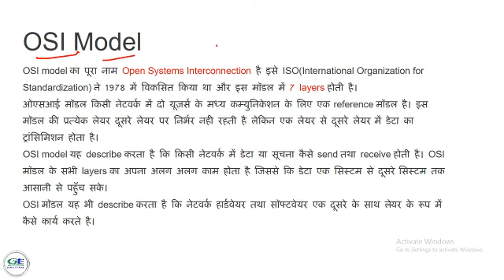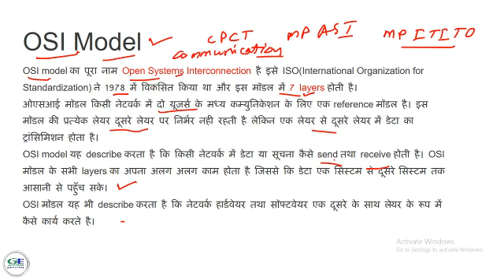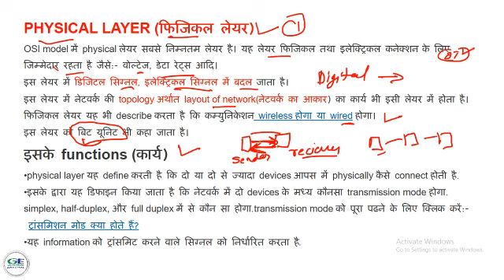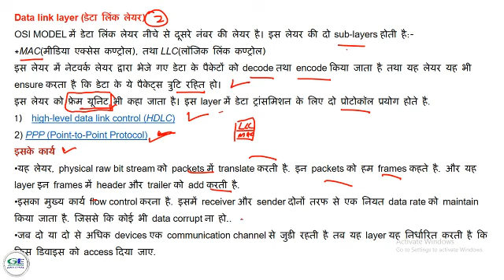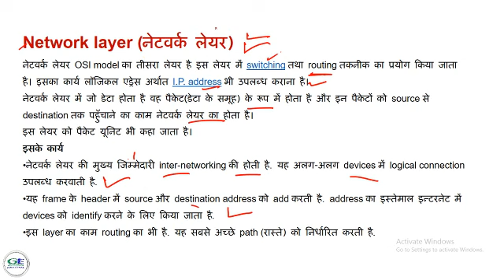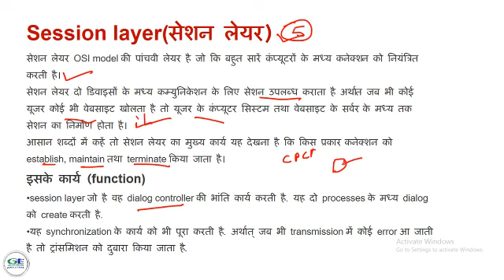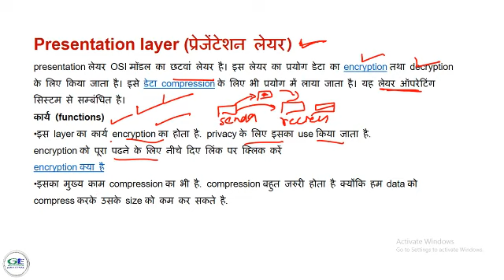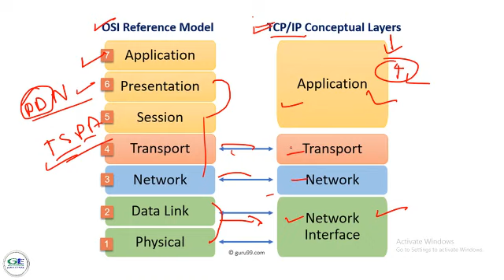cpct exam 2021 || computer :- osi model in hindi || compter gk for cpct exam